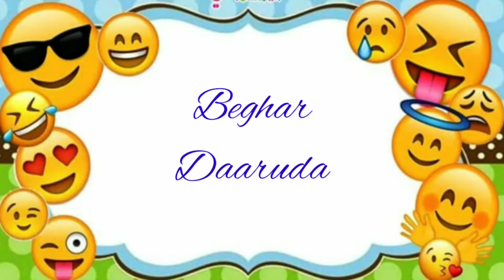Types Of Drinkers ||Part-1|| Min To Max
If you like our video please press the like button and share to all your friends 👭👬👫👭👭👭👭👬👫👭👬👫👭👬👫.